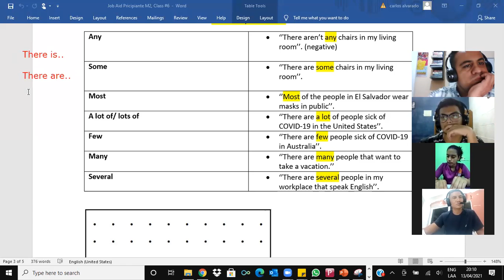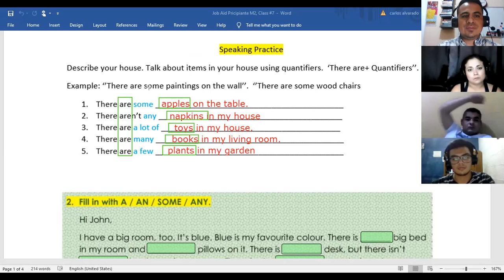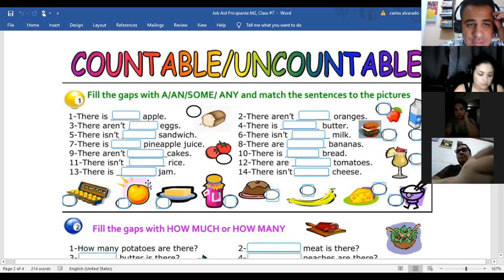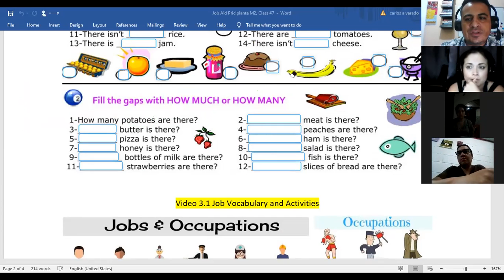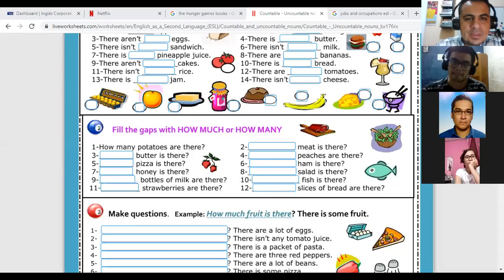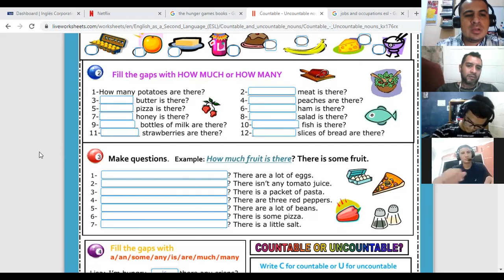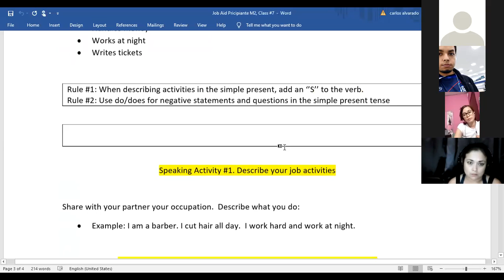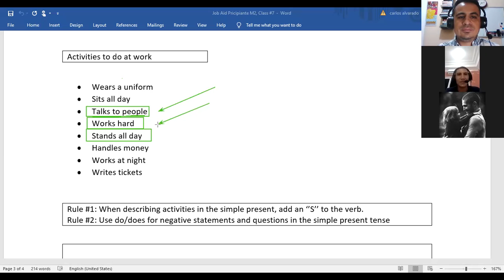Ingles Corporativo- 3.1 Jobs vocabulary & activities. Class#7